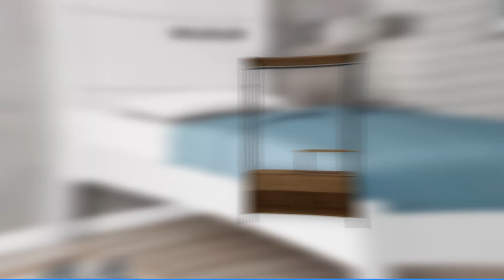Os 3 Melhores Guarda Roupa Solteiro Em 2022!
-- 3) Siena Móveis! (Bom e Barato)
✅ Siena Castanho
✅ Siena Canela Rústico

-- 2) Artefamol Barcelona! (Modulado)

⭐ 1) Madesa Tokio! (2 Portas)
✅ Madesa Preto
✅ Madesa Branco

00:00 Já deixou o seu LIKE?
00:31 Guarda Roupas Bom e Barato
01:36 Guarda Roupas Modulado
02:25 Guarda Roupas 2 Portas
03:33 Informações Finais!

►►Conclusão

Qual é o melhor guarda roupas de solteiro? Essa é uma pergunta recorrente, por todos aqueles que almejam comprar um guarda roupas.

Está à procura de um guarda roupas de solteiro e não sabe qual escolher?

Pensando em te ajudar, nós do Comprou Avaliou, montamos uma lista com os 3 melhores modelos do mercado, de diferentes marcas e funções, sendo adequados para todos os tipos de gostos e é, claro, com um ótimo custo-benefício.

► Quanto mede o Guarda-roupa de solteiro?

O tamanho médio de um guarda-roupa de solteiro é 2.2 m de altura x 1.8 m de largura x 65 cm de profundidade.

► Qual o valor de um Guarda-roupa de solteiro planejado?

A quantidade de prateleiras, o estilo da porta, se vai ter espelho ou não, também são características que aumentam ou diminuem o seu preço. De forma geral, ele pode custar de R$3.000,00 a R$8.000,00.

►Como improvisar sem guarda-roupa?

- Gaveta embutida na cama.
- Utilize prateleiras.
- Utilize estantes.
- Gaveteiros e organizadores de plástico.
- Reaproveite móveis de outros ambientes.
- Reaproveite caixas de papelão.
- Monte um guarda-roupa inteiramente de papelão.
- Faça um closet.

- Siena Móveis BHappy

Se você está procurando por um guarda-roupas bom e barato, essa é a escolha certa!

- Artefamol Barcelona

Que tal conhecer um ótimo guarda roupas modulado.

- Madesa Tokio

Agora, se você está à procura de um guarda roupas 2 portas, esse pode ser um bom investimento!